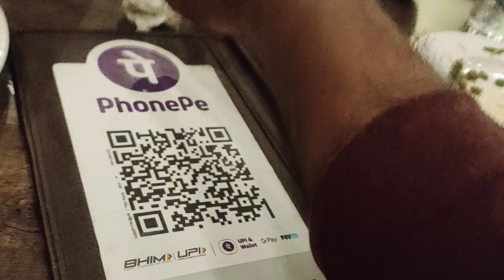వెజ్ restaurents కూడా ఇంత బాగుంటే nonveg సంగతి కూడా గుర్తురాదు|gud family restaurent#diml